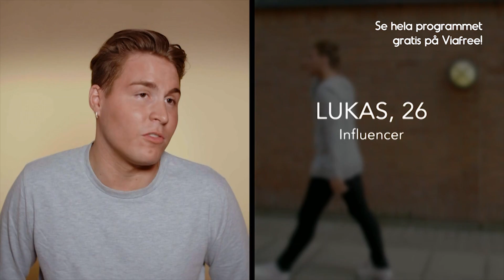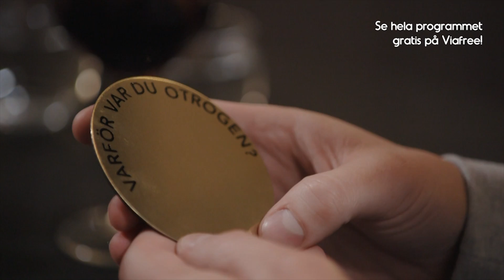Din kompis var snyggare så jag låg med henne! | Middag med mitt ex